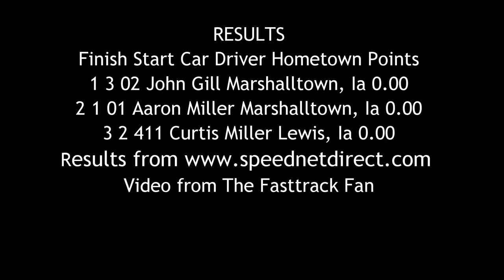SIS Sport Compact A Main 6/19/16